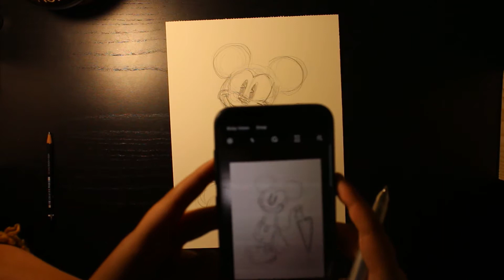Inktober'19 #8 - DISNEY WEEK - MICKEY MOUSE (as a little devil!)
Hello everyone, I hope you enjoy my halloweeny Mickey!
More yet to come =)